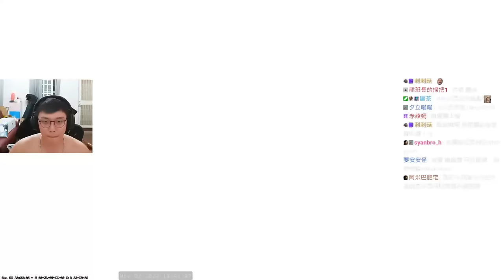瘋狂OT🔥 ! 一場打了1小時半 阿賢的笑容逐漸母湯丨CS2丨【🔫冠賢🔫 】 by winnie